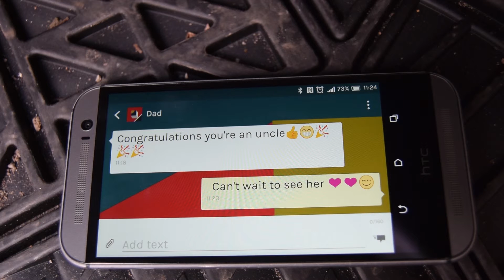Safety First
Description